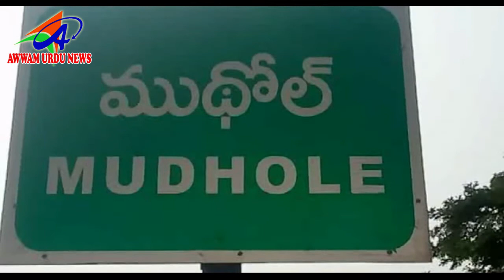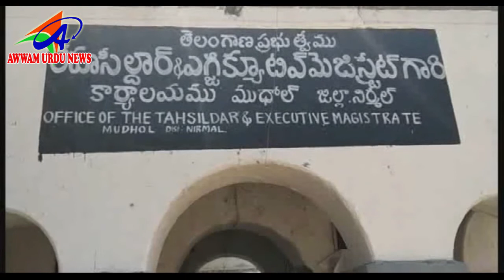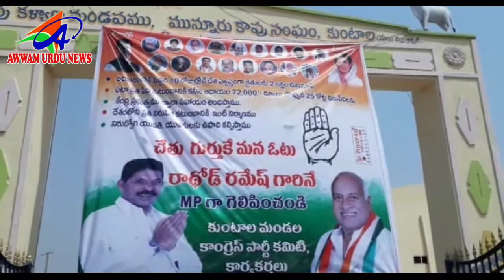AWWAM URDU NEWS NIRMAL DIST 29 03 2019